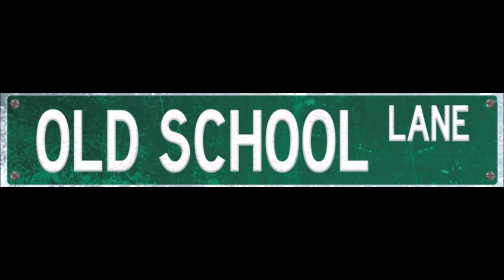Old School Lane Casual Chats Episode 228: The Garfield Movie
In this episode of Casual Chats, Patricia and special guests Chris "RowdyC" Moore of TV Trash and Jim Bevan discuss about the 2024 animated film The Garfield Movie based on the 1978 comic strip series by Jim Davis. Garfield is a fat, lazy cat who loves food (especially lasagna), hates Mondays, and terrorizes his owner Jon and his dog Odie to no end. But one day, Garfield and Odie have been kidnapped to lure Garfield's long lost father Vic for a heist mission over at a dairy farm.

When the film premiered in theaters, it made $250 million dollars out of a $60 million dollar budget receiving mixed to negative reviews from critics and viewers. What did they think of the film? Listen and find out.